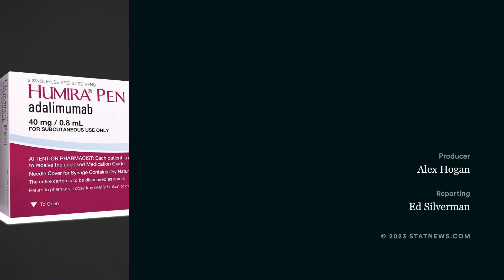Blockbuster drug Humira has new competition. Here’s why that matters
Humira has been the world’s best selling medicine since it arrived on the market in 2002. Now, it is finally getting competition with the release of Amgen’s biosimilar drug, Amjevita. Humira’s main patent on Humira expired in 2016, but a byzantine patent saga has kept other drug makers from offering their own version of the monoclonal antibody used to treat conditions such as rheumatoid arthritis and crohn’s disease.

In this video, STAT senior writer Ed Silverman breaks down the convoluted world of pharmacy benefit managers, formularies, and a legal maneuver called “patent thicketing” that controls how much patients pay for this beneficial treatment.